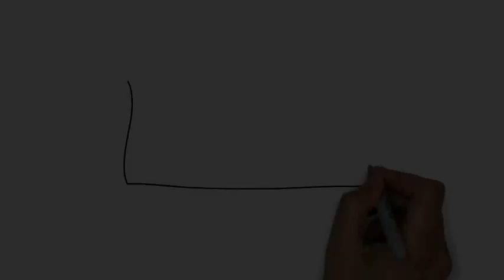Tunlai British Lal Chhungkaw Buaina chu || Oprah Winfrey-i Show ah Meghan a in bunruak